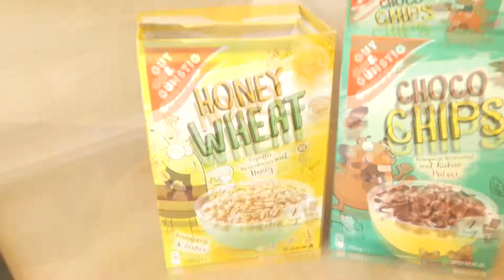Auf geht's ins Möbelhaus 🛋 + der erste Schnee ❄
Hallöchen,

ich glaube der Titel sagt alles, also kurz und knapp Viel Spaß beim schauen.